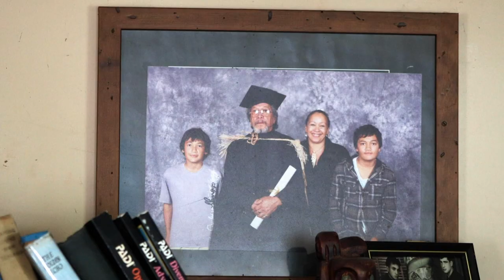Get yourself home, boy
This resource is focussed on Hori Parata, kaumātua of Te Waiariki long experience in leadership applying mātauranga in the taiao.

Prepared by hapū of Whangārei, to share.

These rauemi [resources] connect whānau, schools and community with waiata and kōrero of Whangārei.

Te Riu o Whangārei Kōrero series, Tūhono ā Kura, 2022.